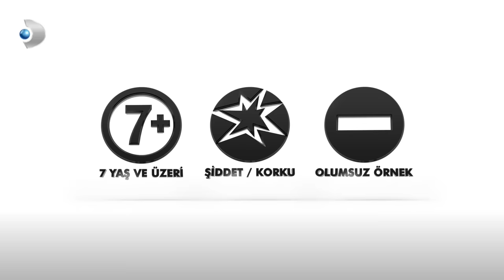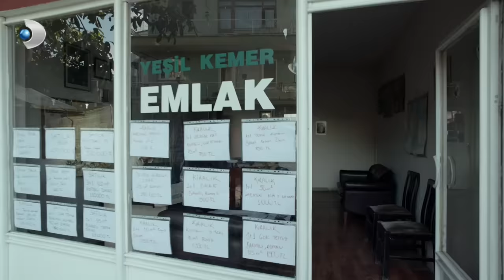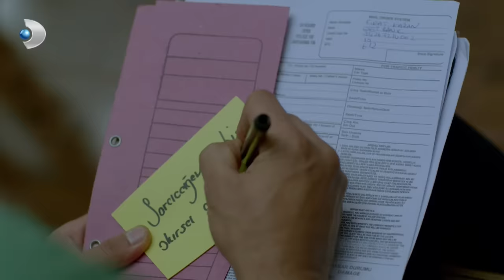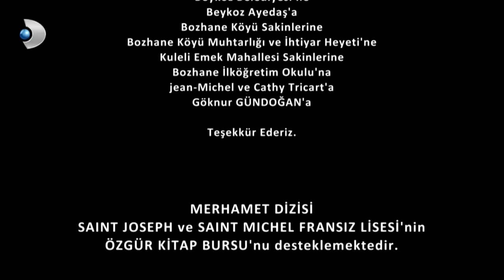Merhamet 24. Bölüm - Full Bölüm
Deniz, Sermet’e olan duyguları yüzünden çok rahatsız oluyor. Bu karmaşadan kurtulmak için de Can’ı yeniden hayatına sokmaya karar veriyor. Peki ama, Deniz kalbine söz geçirebilecek mi?

Atıf, anne ve babasının başına gelenlerden dolayı Fırat’ı suçlamaktadır. Fırat ise bu suçlamaları şiddetle reddetmektedir. Atıf intikam yeminleri etmektedir ancak, babası bulununcaya kadar öfkesini kontrol etmek zorundadır. Atıf’ın hastanede olduğunu öğrenen Deniz ve Can da hastaneye gelir.

Narin, yaşananlarda Fırat’ın ne kadar payı olduğunu anlamak için Fırat ile yüzleşmeye gider ancak,  Fırat çok kötü durumdadır. Ne yapacağını şaşıran Narin acılar içinde kıvranan Fırat ile ilgilenirken, gelen sürpriz bir ziyaretçi, Narin’in bir kez daha incinmesine neden olur.

Sermet ve Fırat, Atıf’ın elinde olan belgelerin içeriğini öğrenebilmek için Sinan ve adamlarıyla birlikte Atıf’ın dağ evine gider. Fırat’ın Sermet’in kardeşi olduğunu öğrenen Sinan, Irmak ile ilgili duyguları yüzünden zor durumdadır. Bir şeyler sezen Sermet,  Sinan’ı yakın takibe almıştır. Sinan’ın bu yüzden başı derde girecek midir?

Sermet, Ali’den gelen telefonla Atıf’ın babası Silahtar Bey’in kaçırıldığı yeri öğrenir ve harekete geçerken dönüş yolunda Fırat, ağrılar yüzünden ölümle buruna gelir. Arabayı kullanan Sinan, Fırat’ı kurtaracak mıdır ? Fırat’ın nesi olduğu belli değildir ve kendine bir türlü gelememektedir.

Geçmişte; Narin’in hayatına kaza sayesinde Deniz girer ve tüm yaşamı değişir. Deniz, yeni tanıdığı ve saflığı ve iyi kalpliliği ile onu şaşırtan Narin’e sahip çıkar. Hastaneden çıkan Narin bir an önce hayatına devam etmek zorundadır. Ancak Deniz’in yardımı ile evine döndüğünde evde gördükleri manzara sonucu Deniz, Narin’i kaptığı gibi kendi evine götürür. Bu evde kalmasına asla izin vermeyecektir.